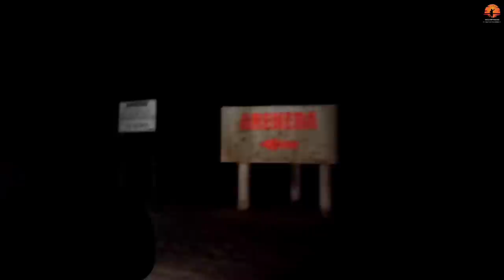¿QUE ESTA PASANDO CON EL PESCADO? PESCA EN LUGARES GRATIS, PATIES, AMARILLOS, RAMALLO-NICO REYNOSO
Hola amigos y amigas, esta semana pescamos en diferentes lugares, el pescado esta dificil nuevamente, bajo muchisimo el rio y se complica cada vez mas, les dejo las ubicaciones de los lugares...